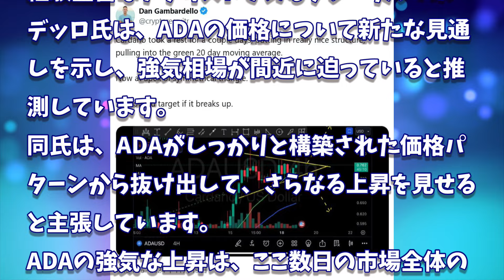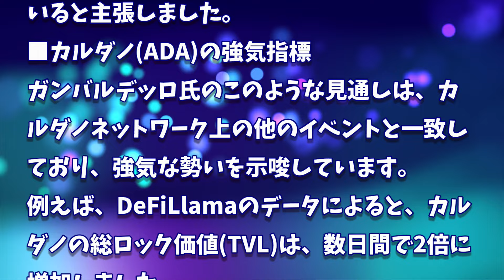［20241120］カルダノ(ADA)の強気相場が間近に迫っている、複数の強気指標【仮想通貨・暗号資産】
2022年、2025年、2030年のADA価格予測｜カルダノは優良投資案件です